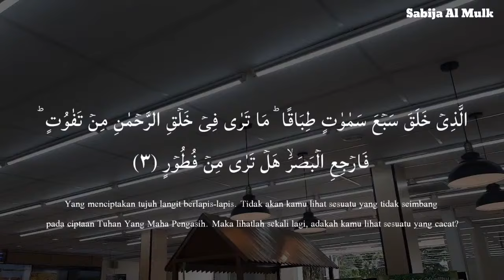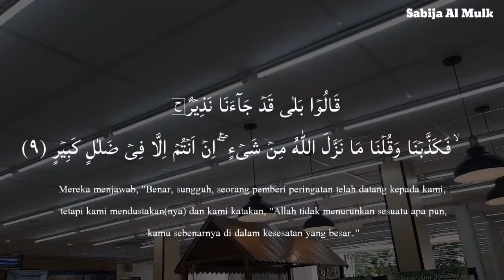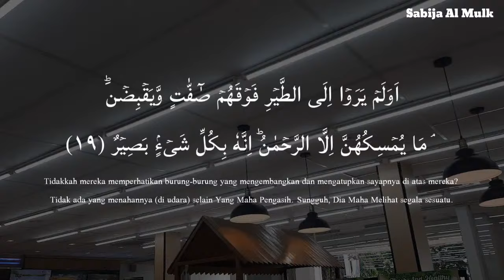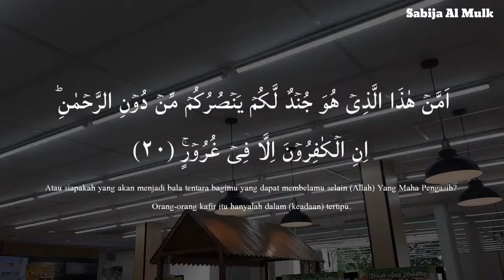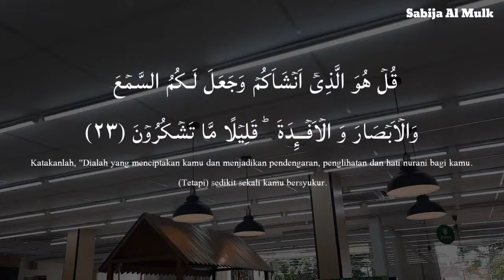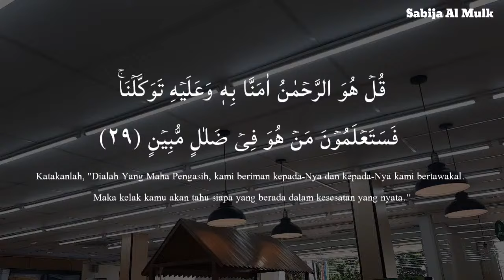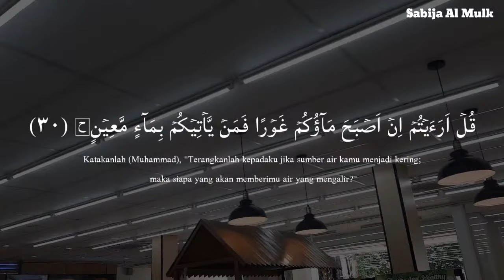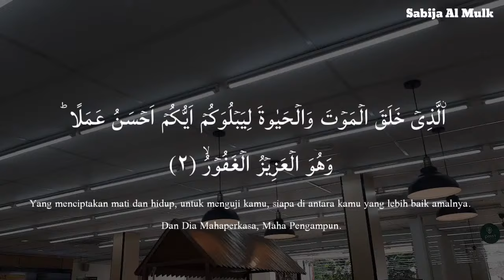Calming Voice Recitation of Surah Al Mulk | سورة الملك | Protect You In The Grave